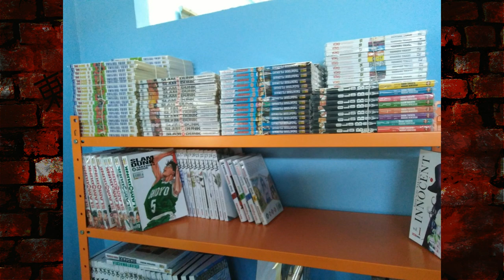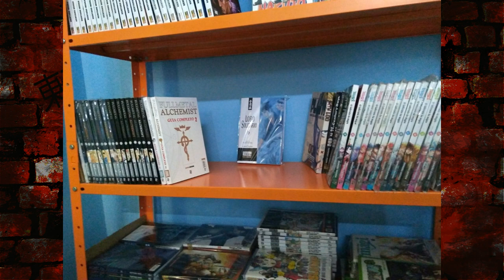O QUE VEM POR AI? BOKU NO HERO ACADEMIA 3º TEMPORADA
Primeiras impressões de Boku no hero temporada 3!o prelúdio de um dos melhores arcos do mangá.

TWITER:  @EvandroFuzari
ISTAGRAM: evandrofuzari